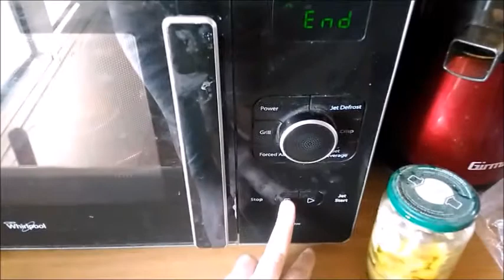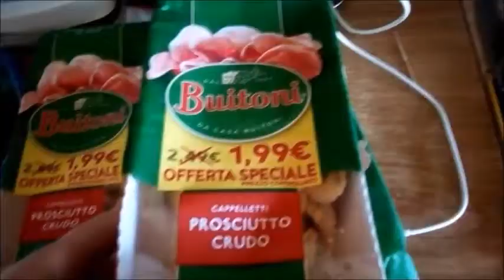What i eat in a day #10 ||| Tiziana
***LEGGIMI***